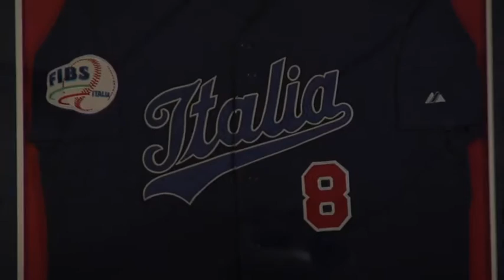IABF Launch and Fundraiser MLB com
IABF Launch and Fundraiser 12/08/16

Mike Piazza and other Italian-American baseball players partake in the IABF Launch to raise money for the Italian Baseball Federation

The Italian American Baseball Family is a new initiative that evolved from the ideas of former MLB player Frank Catalanotto, Mint Pros President Joe Quagliano and FIBS, executive Marco Landi.

The IABF was launched on December 8, 2016 with a fundraising dinner at Carmine's in Brooklyn. The event benefited (FIBS) Federation of Italian Baseball & Softball, Italian Youth Baseball and honored Team Italia in the 2017 World Baseball Classic. The guest of honor was 2016 Hall of Fame inductee and former Italian National Team coach Mike Piazza.

This was the first of many IABF events that will bring the rich legacy of Italian American Baseball together to support The Italian Baseball Academy in Pisa Italy, youth clinics in the US & Italy, sponsorship opportunities and much more.